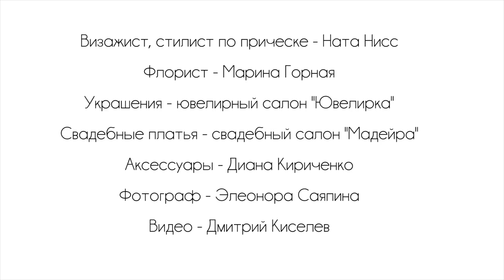Beautiful Wedding - backstage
Визажист, стилист по прическе - Ната Нисс
Флорист - Марина Горная
Украшения - ювелирный салон Ювелирка
Свадебные платья - свадебный салон Мадейра
Аксессуары - Диана Кириченко
Фотограф - Элеонора Саяпина
Модели:
Бордовая свадьба -
Анастасия Скляренко И Давид Коханюк
Голубая свадьба -
Ирина Кулешина и Антон Крамаренко